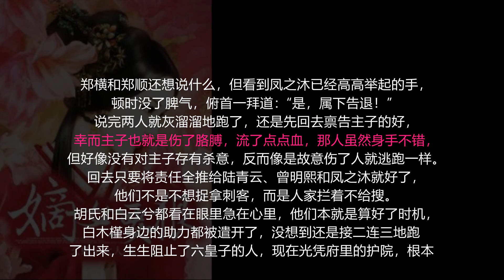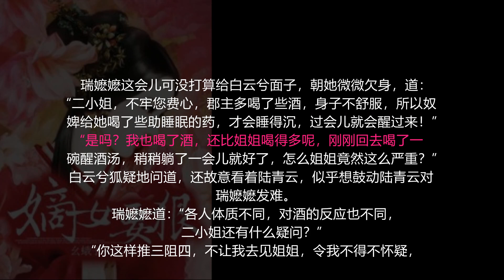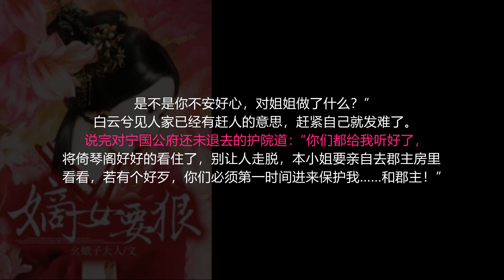【第170集】嫡女要狠 最热门古代言情小说- 有字幕